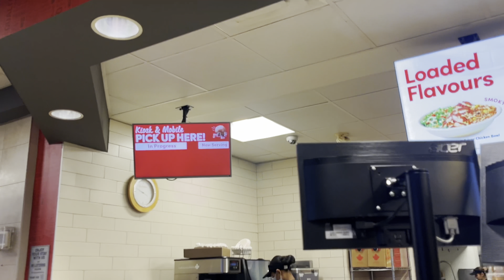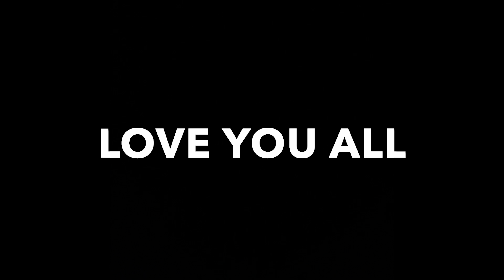CAR ACCIDENT IN CANADA 😭🇨🇦 | BANDA NAI POLICE BULALI👮😨| MOTA NUKSAN HOGYA AUR LADAI BHI HOGI 😡